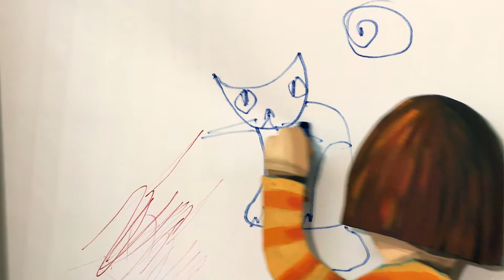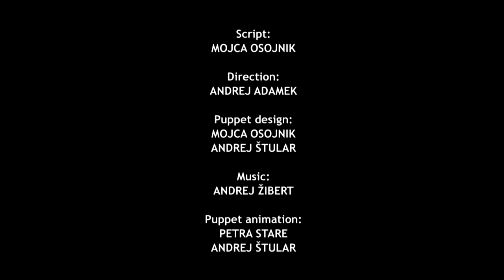This is Ernest 2 - Puppet theatre Nebo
This is Ernest - Puppet theatre Nebo - Puppet performance for children